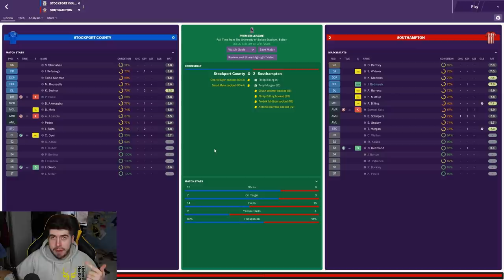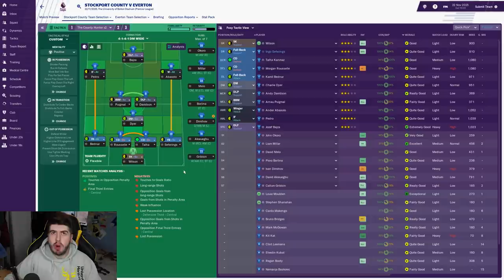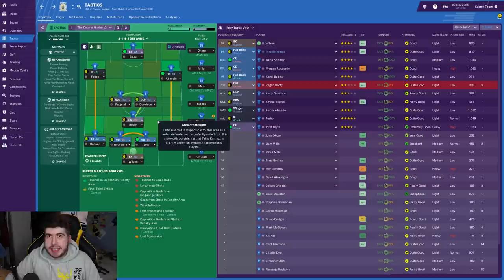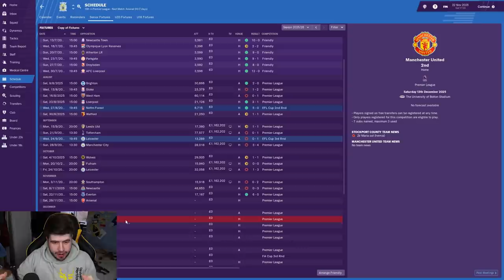Rebuilding Stockport County - S8-E4 The Deepest Of Deep Dives! | Football Manager 2019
FAQ